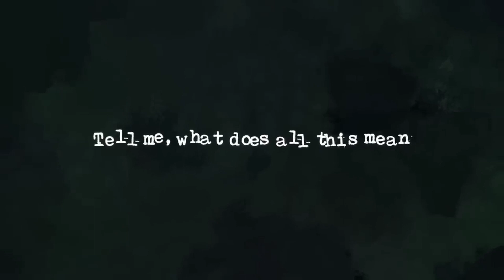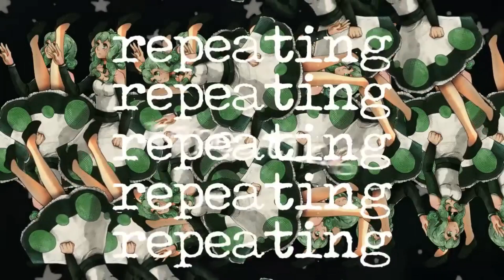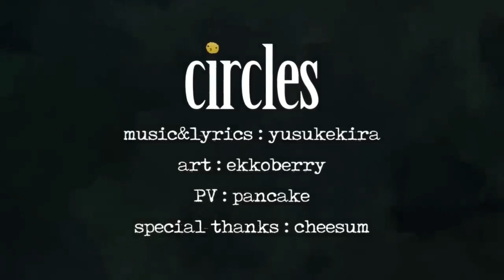【SynthV】CIRCLES - KIRA (FT. MAI) - 2024 REMAKE + SVP File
🧾I READ AND RESPOND TO EVERY COMMENT! (ENG/FR)🧾

ℹ️ 💬CIRCLES
So... This cover was meant to be released in 2022... hum...
And yeah I was supposed to cover the piano version... I forgot...
But yeay... a new cover 👀

📈 A FEW STATS! 📉
DIFFICULTY: Hard
NUMBER OF VOICES: 15
VOICEBANKS USED: Mai

Cover: Havenly ( Me )!

[NOTE: You can ask for a desired file. BUT I will only answer you if you ask politely. That's the minimum. Thank you for your understanding.]